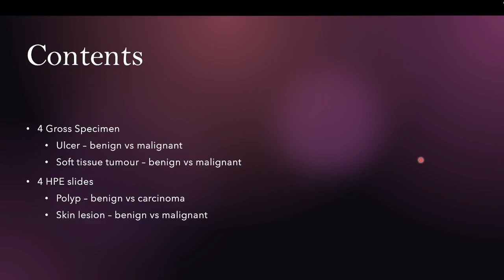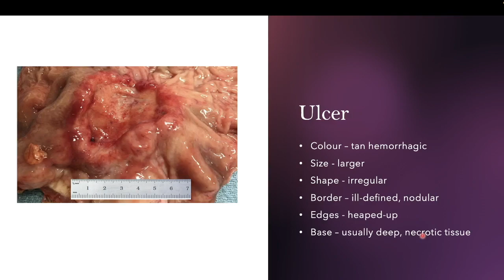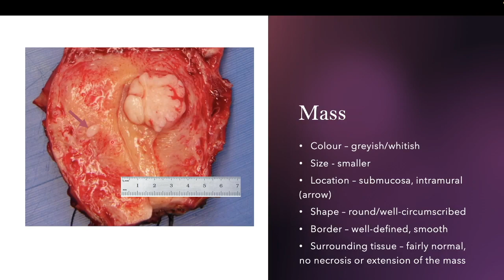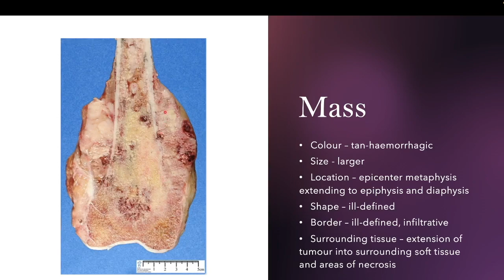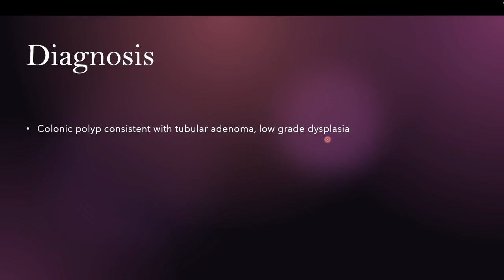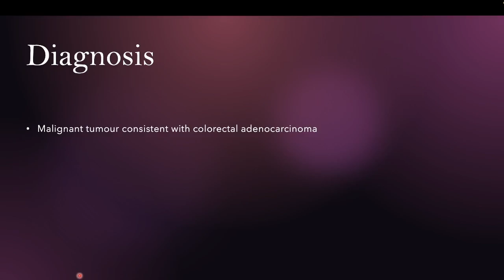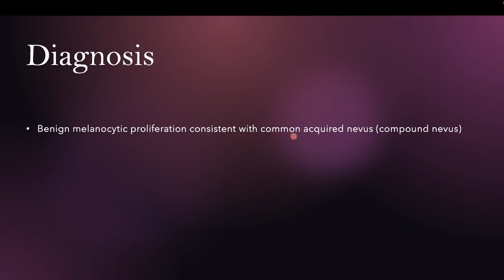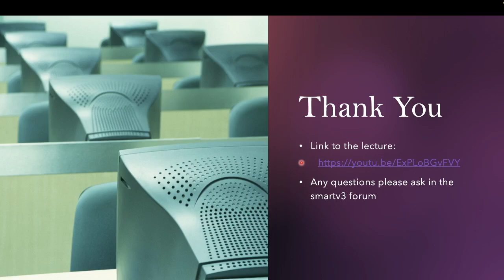Practical - Demonstration of Benign and Malignant Neoplasia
Briefing for practical specifically for undergraduates FPSK students, UMS